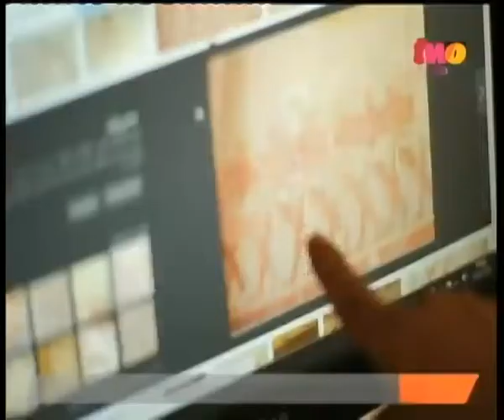صاحبة_السعادة | فرق جديدة تبتكر رقصات على نغمات موسيقى المهرجانات